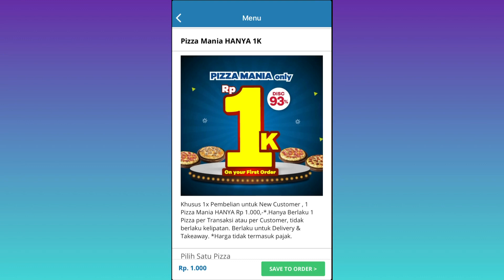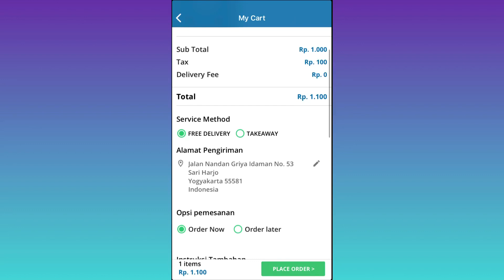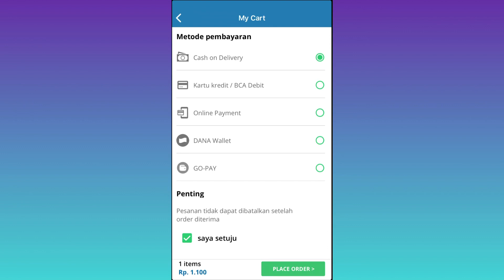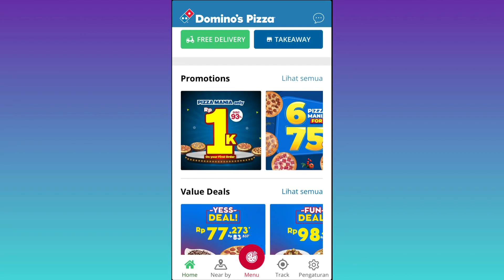Pizza Gratis - Pizza Domino - Domino's Pizza Gratis - Cara Mendapatkan Pizza Gratis